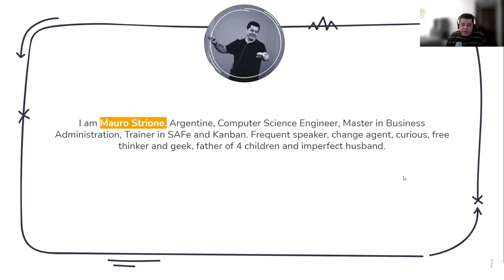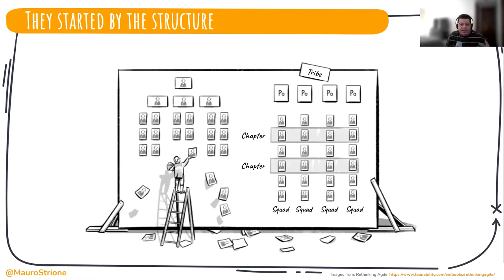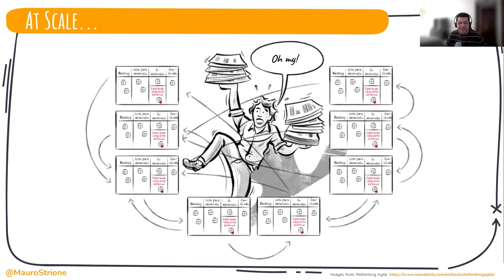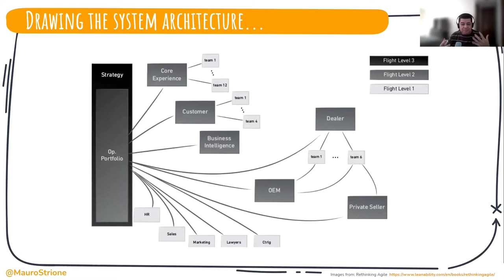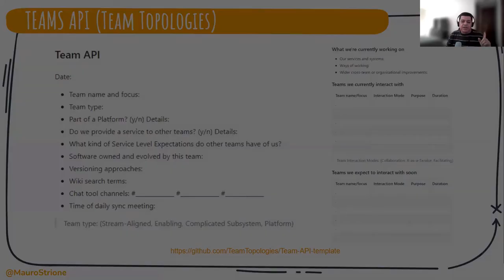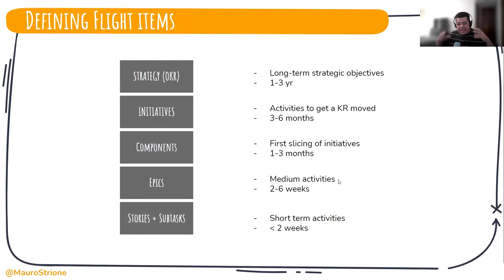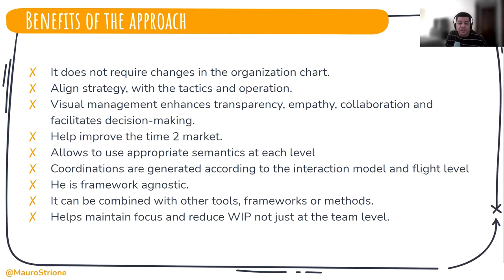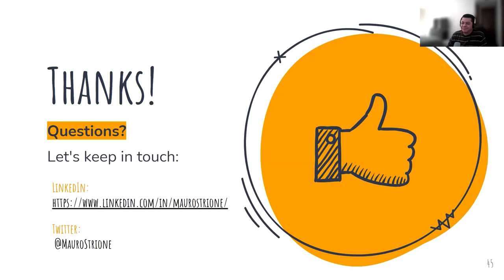LAG21 - Mauro Strione - Vitamins for Flight Levels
One of the characteristics of Flight Levels is that it is an agnostic thinking model, which works perfectly as a framework, a container for other practices, techniques and methods. In this presentation I am going to tell you about my experience in a multinational company; implementing Flight Levels and combining it with various techniques and methods including Team Topologies, Value Stream Mapping, Program Boards and others!